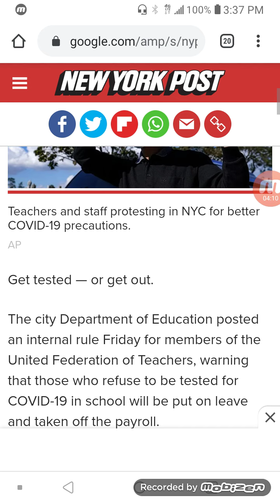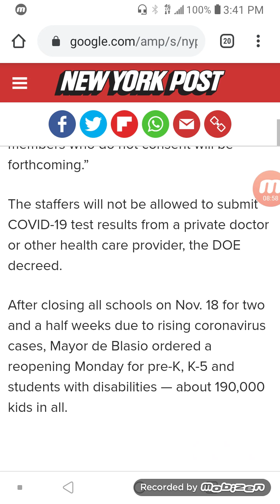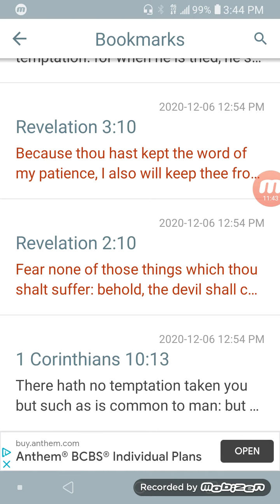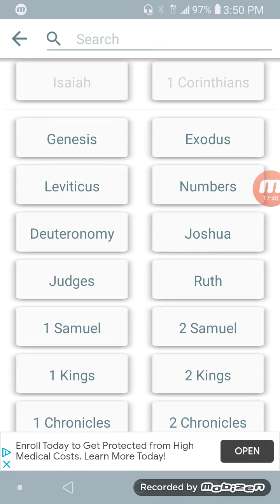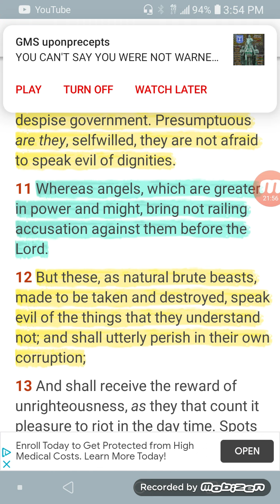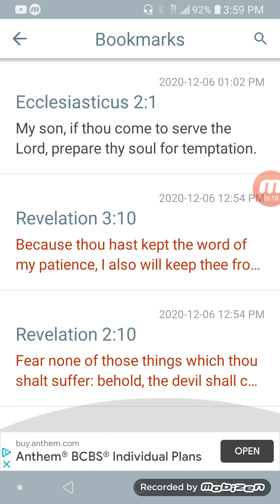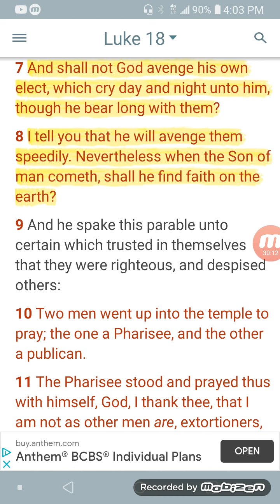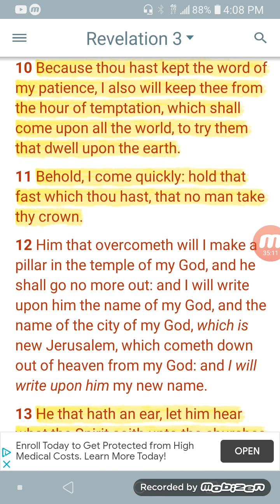prepare yourselves for the Hour of Temptation!!!